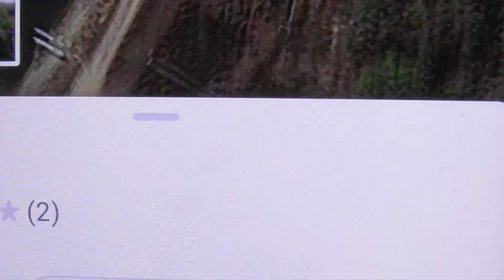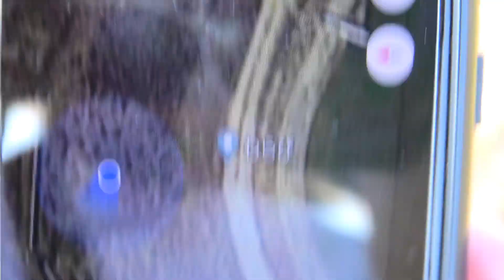地図で見つけた「わらび」という場所に行ってみた！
地図で見つけた「わらび」という文字が
気になったのでその場所に行ってみます。
蕨があるのか？？